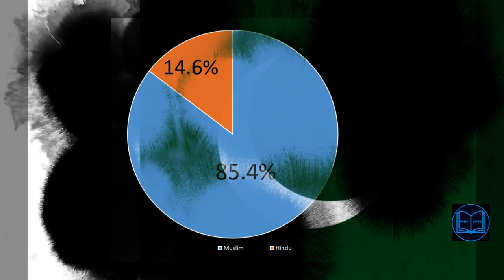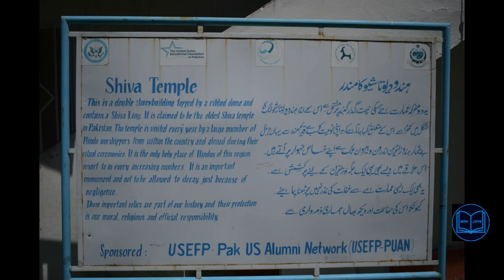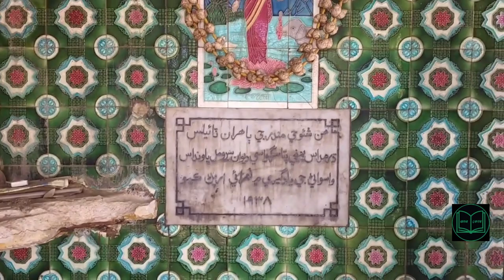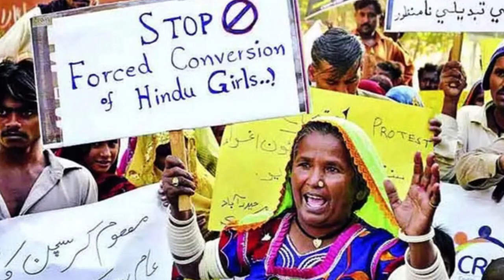পাকিস্তােনর বিখ্যাত ৫ টি হিন্দু মন্দির। Top 5 renowned Hindu Temple in Pakistan. Hindu in Pakistan.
This video Explore Pakistan's ancient Hindu temples, testaments to a rich cultural and religious heritage. Before the 1947 partition, Hindus made up a significant part of Pakistan's population. Following the partition, millions sought refuge in India, leaving around 2.14% of Pakistan's population practicing Hinduism.

Discover the resilience of Hinduism in Pakistan through iconic temples like the Hinglaj Devi Temple, revered for its diverse following, and the Katas Raj Shiva Temple, a 900-year-old structure that withstood the test of time.
The Mansehra Shiva Temple, over 3,000 years old, hosts an annual Shivratri festival, drawing devotees from across borders. Other temples, like the Sri Varun Dev Mandir and Sri Ratneshwar Mahadev Temple in Karachi, are witnesses to ancient traditions.
Despite challenges and past closures, these temples stand as cultural and religious symbols in Pakistan, and the Shivratri festival continues to attract numerous devotees, highlighting the nation's diverse religious landscape. Explore these historic temples in this video.
Video Sections:
00;00 - Introduction
01:05 - Hinglaj Mandir
01:53 - Katas Raj Shiv Mandir
02:48 - Mansehra Shiv Mandir
03:30 - Sri Varun Dev Temple
04:28 - Sri Ratneshwar Mahadev Temple
05:08 - Conclusion